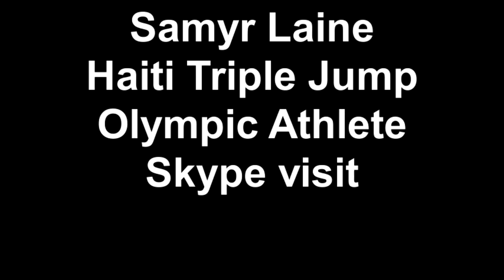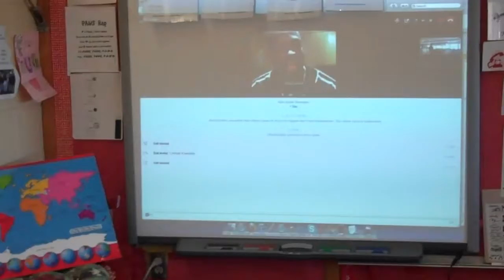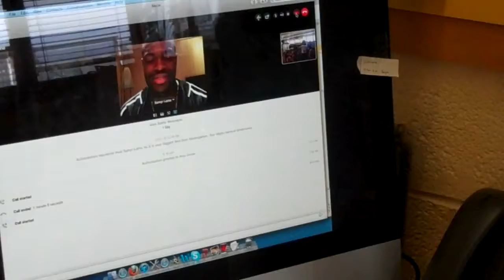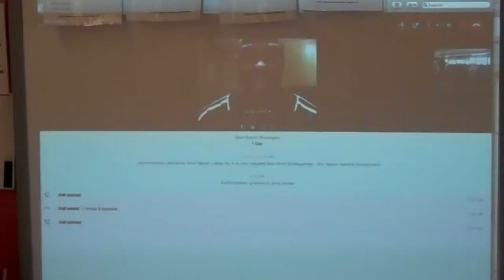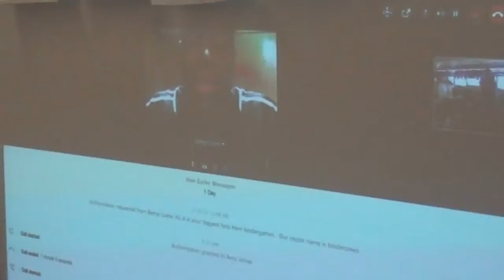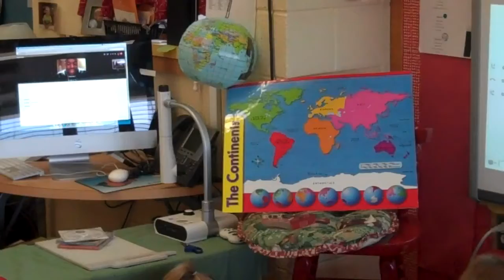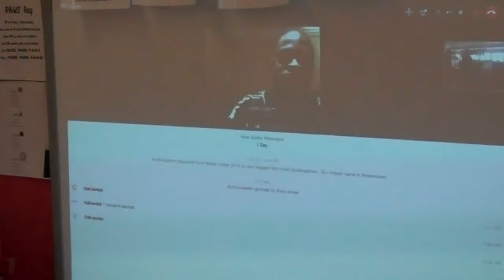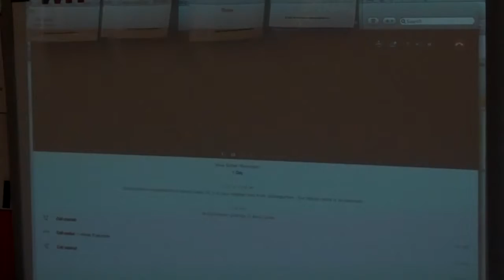Samyr Laine Haiti Triple Jump Olympic Athlete Skype visit.mp4